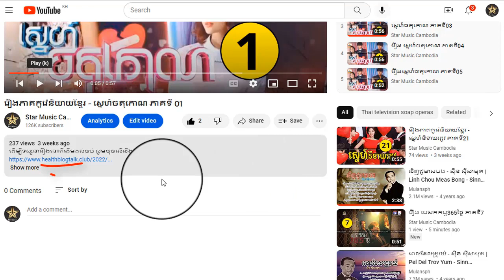រឿង ស្នេហ៍ចតុកោណ ភាគទី84